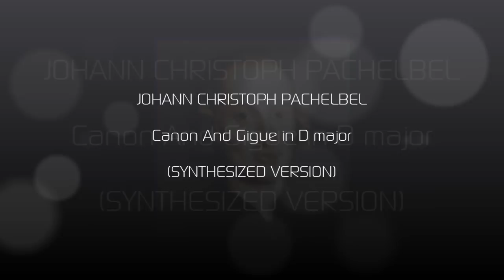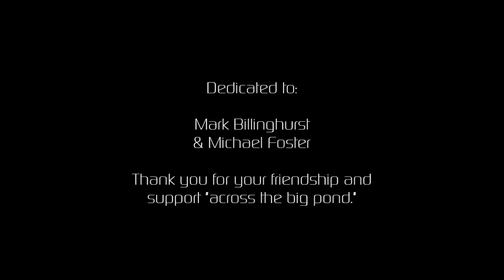Pachelbel: Canon and Gigue in D major (Synthesized)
Johann Pachelbel (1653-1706) was a German Baroque composer, organist and teacher, who brought the south German organ tradition to its peak. He composed a large body (more than 500 pieces) of sacred and secular music. Pachelbel's music enjoyed enormous popularity during his lifetime; he had many pupils and his music became a model for the composers of south and central Germany. He even taught the man who became Bach's teacher -- Johann Sebastian's older brother, Johann Christoph.

Pachelbel preferred a lucid, uncomplicated contrapuntal style that emphasized melodic and harmonic clarity. His music is less virtuosic and less adventurous harmonically than that of Dieterich Buxtehude, although, like Buxtehude, Pachelbel experimented with different ensembles and instrumental combinations in his chamber music and, most importantly, his vocal music, much of which features exceptionally rich instrumentation. Pachelbel explored many variation forms and associated techniques, which manifest themselves in various diverse pieces, from sacred concertos to harpsichord suites. His contributions to the development of the chorale prelude and fugue have earned him a place among the most important composers of the middle Baroque era. Yet despite the sheer volume of his output, there's still no system to number all of his works.

Today, Pachelbel is best known for his Canon in D major (although his Chaconne in F minor, the Toccata in E minor, and a set of variations, "Hexachordum Apollinis" are significantly notable). It is thought to have been written around 1680 but there are a few unsubstantiated claims that the music was written for the wedding of Johann Christoph Bach, on 23 October 1694, however, this is pretty unlikely even though he was a friend of the family. Although a listener might not know the name of the composition, the melody of the Canon is immediately recognizable. The piece has become so familiar, it is almost a musical cliché when it comes to weddings and it is easily the best known piece of classical music ever written.

What does the word "Canon" mean then? A Canon (or Kanon) is a piece of music characterized by imitation and repetition. First one instrument or vocal introduces a part of the melody. Then, after a number of tones, a second instrument or vocal starts to repeat, or imitate, the first melody, playing the exact same tones, but with a time delay. More instruments or vocals may then be added, depending on the composer's wishes.

In Pachelbel's Canon, the instrumentation is as simple as three violins, one cello, and eight bars of music repeated 28 times. His approach to writing the music was almost mathematical. The piece is constructed with an ostinato bass line (the same progression of notes repeated over and over again) accompanying the melody, as a canon (the same music repeated by the violin parts, in a round). A  "Gigue" or Jig (also in D major) follows the Canon but it is far less known to the casual listener.

The Canon's popularity snowballed in the 1970s, after French conductor Jean-François Paillard made a recording. Since then, the piece has been recorded and performed countless times. While Handel, Haydn, and Mozart all used the iconic bass line in some of their compositions, Pachelbel's Canon has become the basis of many modern songs. The progression of the chords of the piece can be found in the music of commercials, movie themes and even video games.

Perhaps you'll recognize the Canon in this small selection of examples:

"Basket Case" by Green Day
"Cryin'" by Aerosmith
"Go West" by The Pet Shop Boys
"Graduation (Friends forever)" by Vitamin C
"I'll C U When U Get There" by Coolio
"Just Another Day" by Jon Secada
"Let It Be" by The Beatles
"Push" by Matchbox 20
"No Woman, No Cry" by Bob Marley
"One Tin Soldier" by Coven
"Sk8ter Boy" by Avril Lavigne
"Torn" by Natalie Imbruglia
"Tunnel of Love" by Dire straits
"We're Not Gonna Take It" by Twisted Sister
"With Or Without You" by U2

The Canon was realized with a "plucked bass," "cello," "harp" and a touch of "harpsichord" for the lower end and 3 "string" tracks for the canon melody, with a fourth track for emphasis. The Gigue consists of a "bouncy bass" and "twangy continuo" with more "brass-like" timbres for the 3 upper melodies. 4 additional tracks of "bells" and "tuned noise" round it out.

The visualization is done using the Music Animation Machine MIDI Player with the Canon's colour scheme based on the MIDI channel input, while the Gigue's is based on the music's pitch class.

As always, the use of headphones will greatly enhance the listening experience.